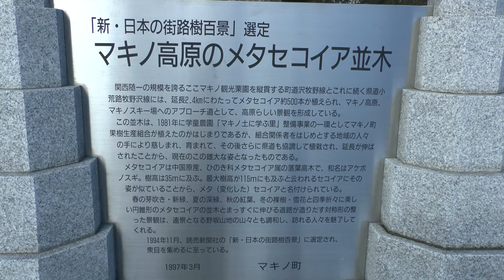【関西お出かけスポット】 マキノ メタセコイヤ並木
滋賀県高島市のマキノにあるメタセコイヤ並木を撮影したものです．並木のそばにマキノピックランドという名前のレストランがあります．バイキングが大人1,500円で楽しめます．なかなかおいしかったです．
紅葉シーズンですので，並木の色づきを楽しみにしていたのですが，今年は寒くなったのが急でしたので，まだ色づきが半分程度といった感じでしょうか．来週以降に見に行けば良いかもしれません．